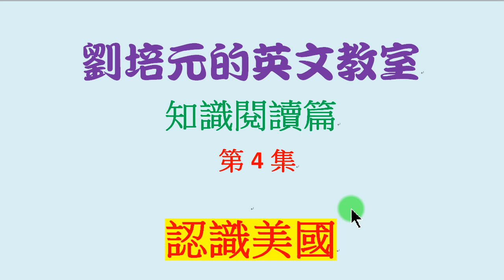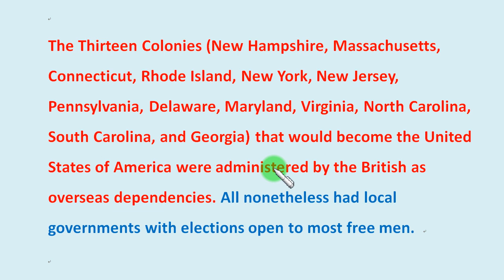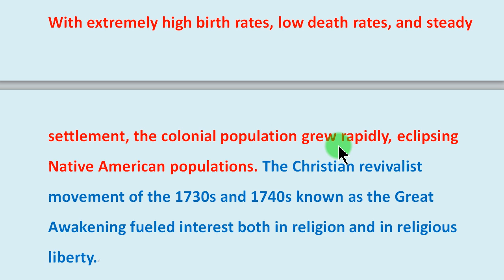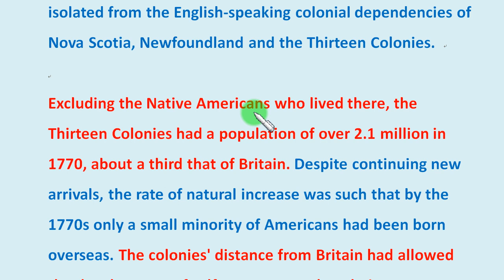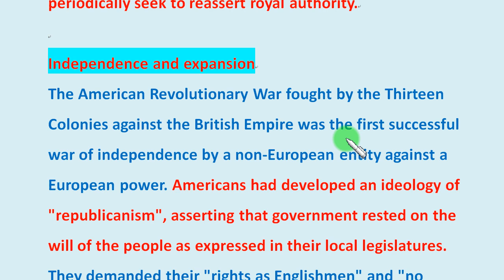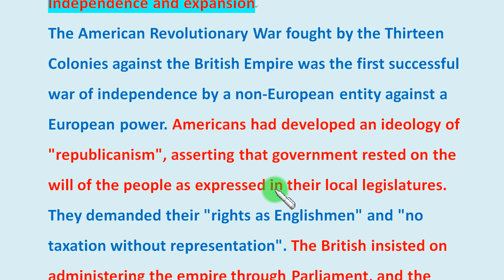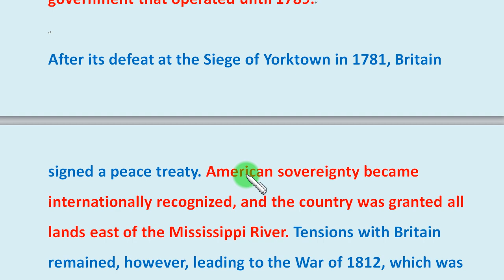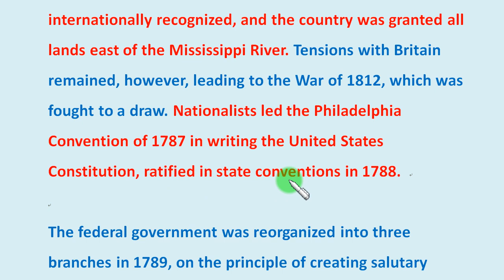「英文知識閱讀篇」第4集：從英文認識美國 (8-4)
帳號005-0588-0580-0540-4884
戶名：劉培元
土地銀行忠孝分行
(英文為
Name: Liu Pei-Yuan
Bank: Land Bank of Taiwan
Branch: Chunghsiao Branch
Swift code: LBOTTWTP058)
謝謝 !#